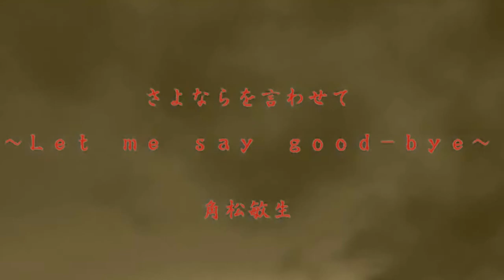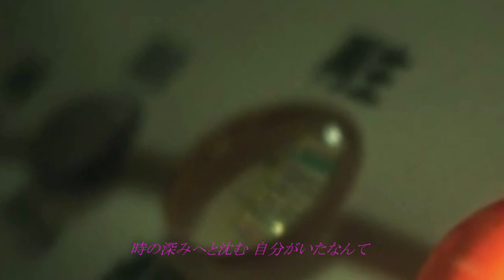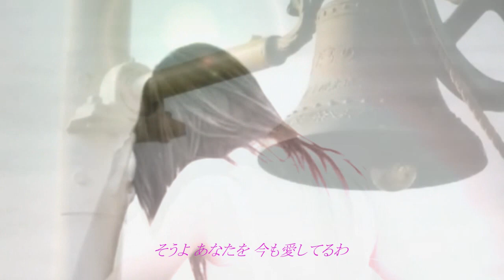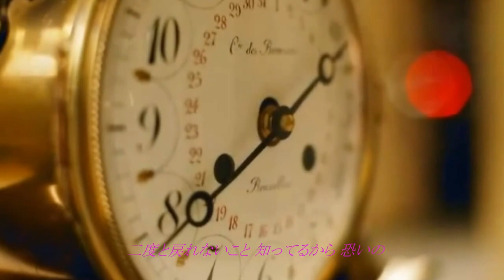さよならを言わせて～Let me say good-bye～ 角松敏生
角松さんらしい一曲、声質も素敵です。